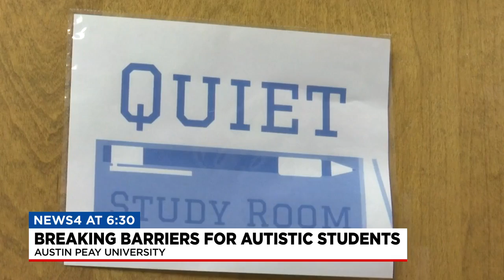Full Spectrum Learning program at APSU continues to grow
A special program at Austin Peay State University is breaking barriers for students on the autism spectrum.